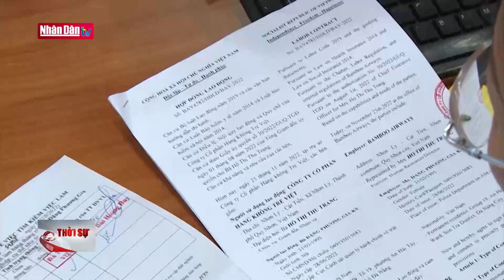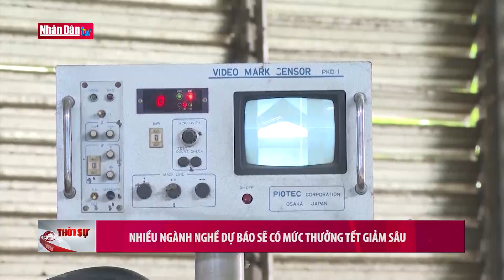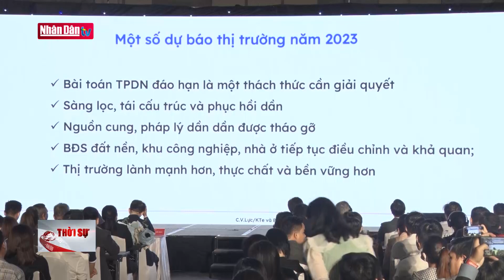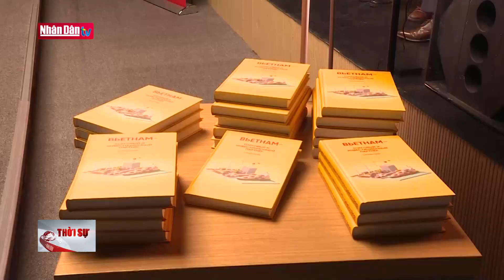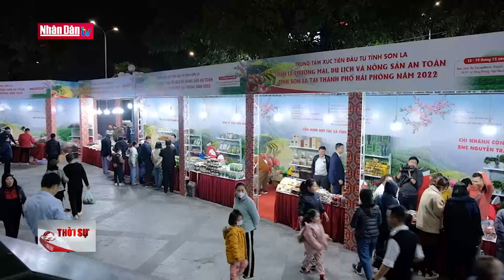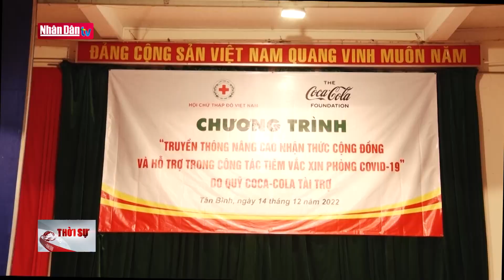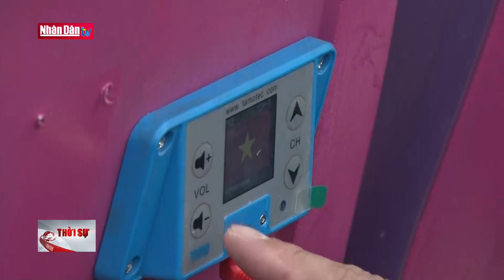Tin tức thời sự mới nhất hôm nay | Bản tin 11h30 ngày 17-12-2022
1. Dự Báo Thời Tiết Hôm Nay